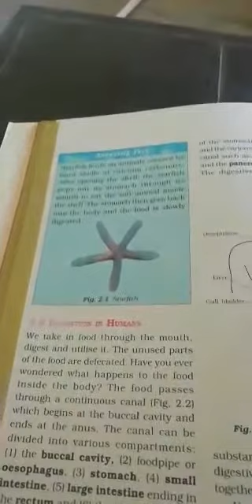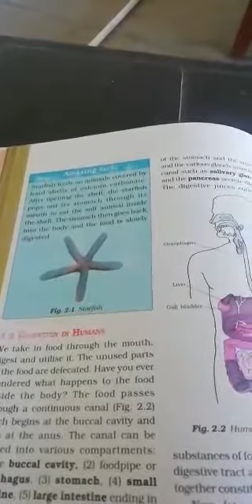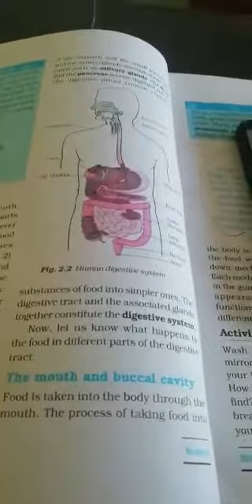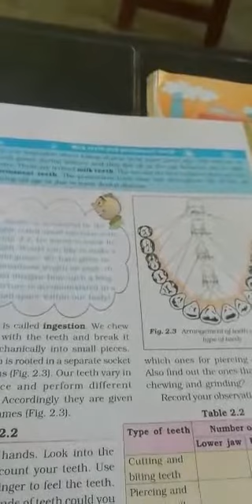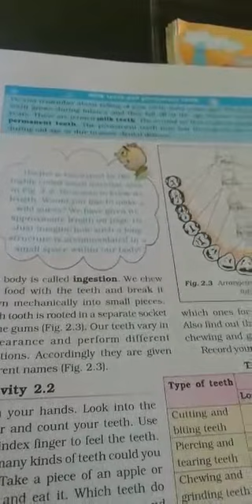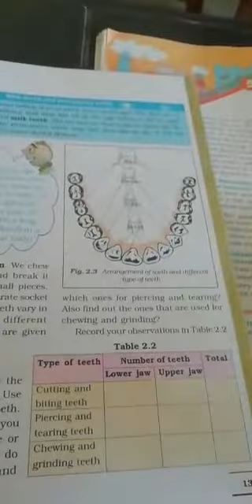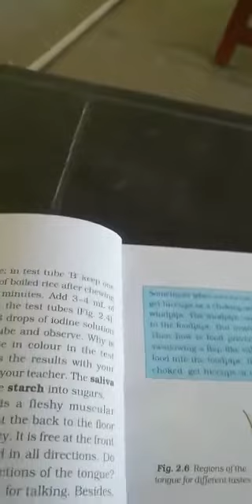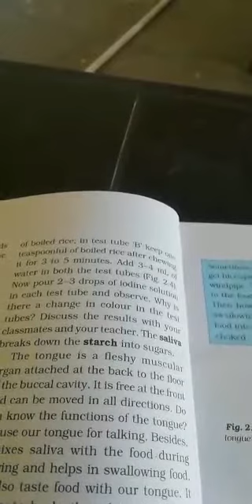Science-Class 7-Lesson 2- Nutrition in Animals-Part 3- Sarvesh Yadav